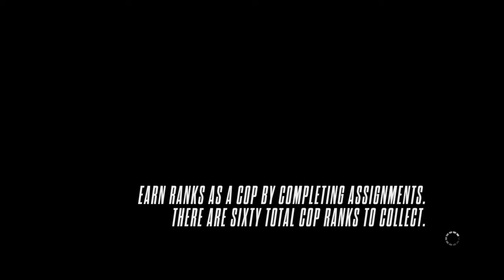Need for Speed™ Rivals Gigantic Massacre Battle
In this battle i wrecked 122 cops! I thought I wrecked 115 cops.